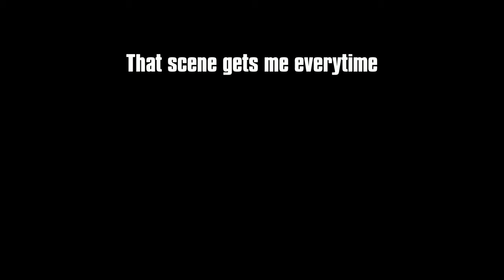The Last of Us™*Remastered Playthrough No Commentary Part 14- The Suburbs and The Sniper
Welcome back to The Last of Us Remastered! This will be the last episode with "text commentary" since I will be switching recording software and I am still learning to use it. In this episode, we gather supplies in the suburbs and are forced to confront a sniper.

"Portions of the materials used are trademarks and/or copyrighted works of Naughty Dog. This material is not official and is not endorsed by Naughty Dog."

Recording courtesy of SHAREFACTORY.